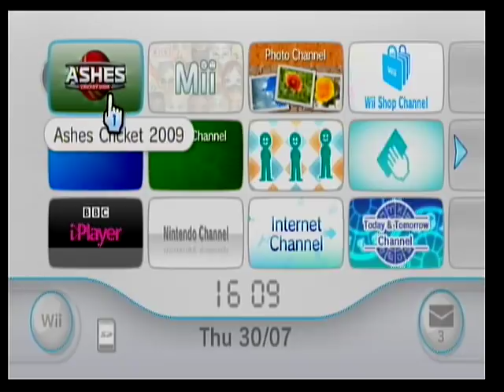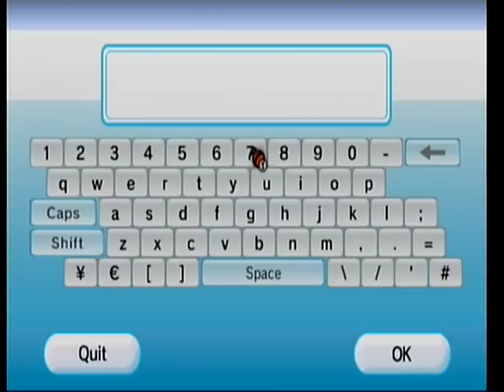Wii - Ashes Cricket 2009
My first ever go on Ashes Cricket 2009. Didn't bother to read the controls, so it takes a couple of overs before I sort out my bowling/batting. Still no idea how to deploy the fielders.